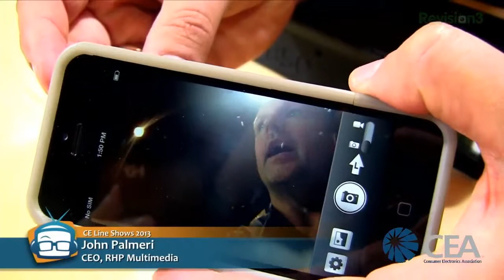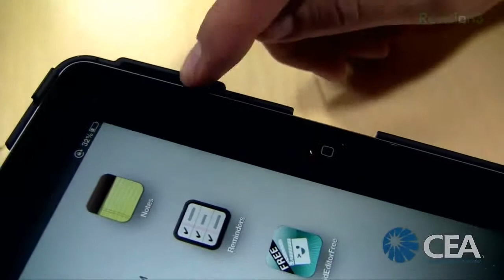Geek Beat Archives MirrorCase Lets You Take Notes While Recording Lectures